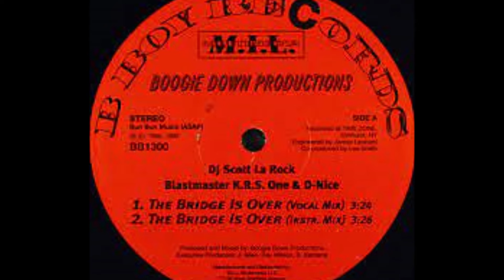Accidental Demise - The Scott La Rock Story